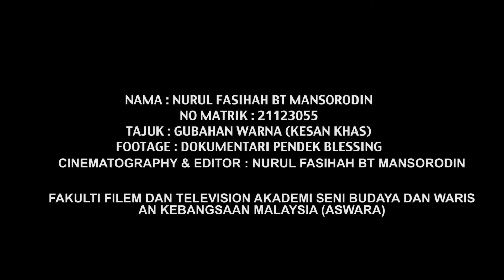TUGASAN KESAN KHAS